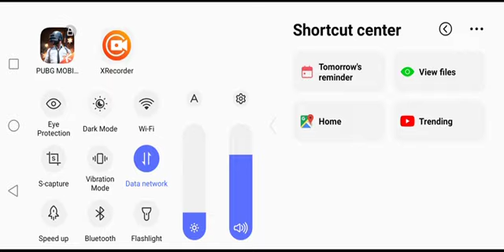RG GEMING with Pubg Mobail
RG Gaming  in TDM 21 KILLS.. 😆😅😅